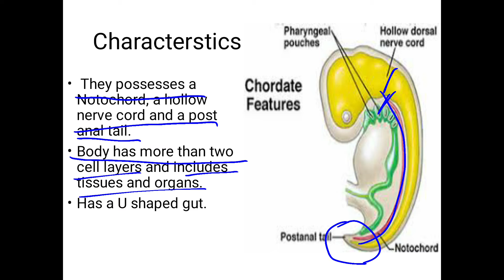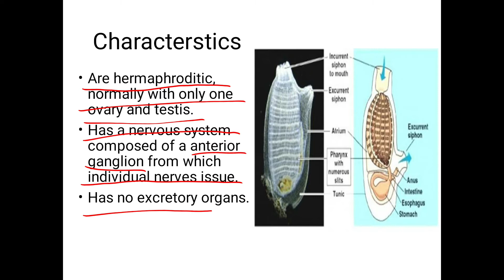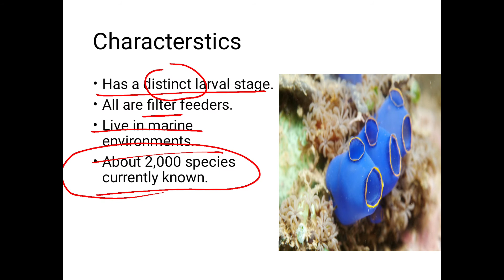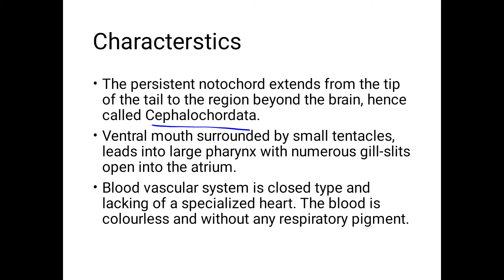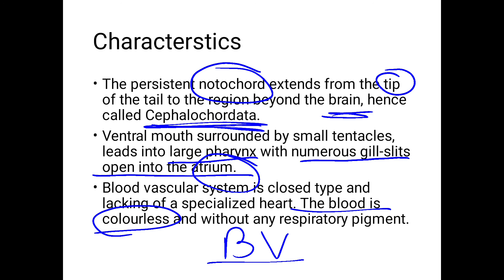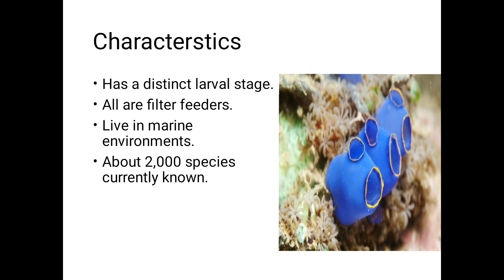Subphylum Urochordates and cephalochordates